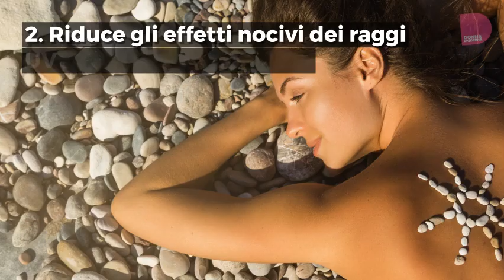Olio di rosa canina: tutti gli utilizzi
La rosa canina può essere un rimedio per aumentare le difese immunitarie e per fornire sollievo da diarrea, mal di stomaco, crampi mestruali, nausea e difficoltà di digestione. Scopri di più qui